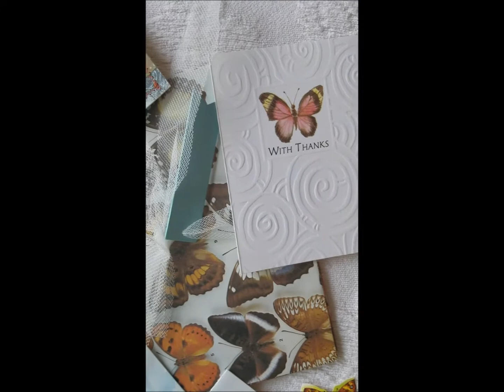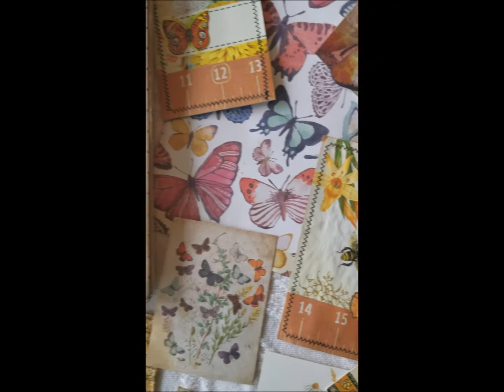Vintage Butterfly Journal